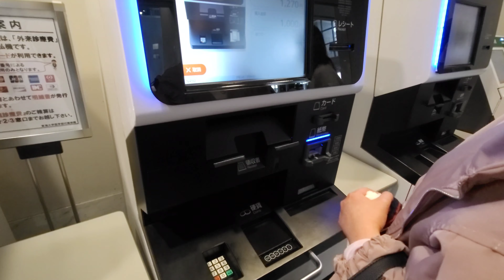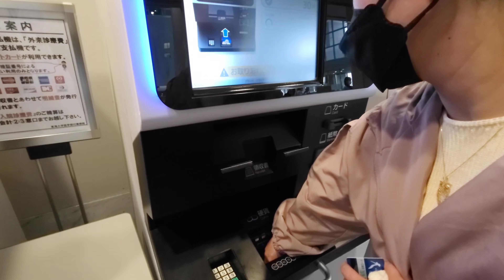LIFE IN JAPAN: A DAY RUNNING ERRANDS, WHEN ADULTING HITS US THERES NO TIME TO RELAX😅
LIFE IN JAPAN: A DAY RUNNING ERRANDS, WHEN ADULTING HITS US THERES NO TIME TO RELAX😅。日本での生活はどれほど忙しいか? 日本での生活
A busy day running errands, city hall, the bank, chinese restaurant, japan hospital, supermarket. Adulting is hard but we have to cope with it. life in japan is hard but we have to live with it. you have to learn to eat at convenience store to have enough time for other things

GAANO BA KAHIRAP ANG BUHAY SA JAPAN?
PAANO BA MAKASURVIVE SA IBANG BANSA?
PAANO BA ANG BUHAY SA JAPAN?